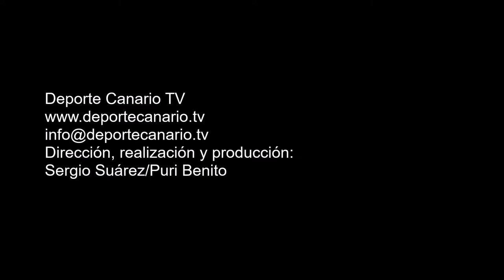Goles del Estrella CF. Partido Estrella CF-UD Las Palmas C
4 goles del Estrella del partido de fútbol Estrella CF - UD Las Palmas C. Regional Preferente Las Palmas. Temporada 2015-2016. Jornada 34. Campo de Fútbol Municipal de Las Palmitas. Sardina del Sur. Santa Lucía de Tirajana.